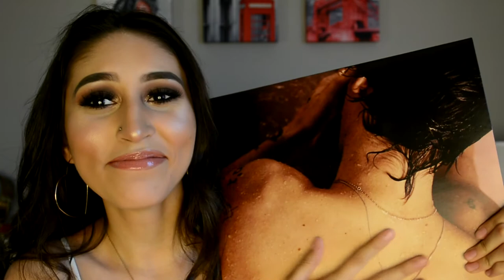current summer favorites | sabrina machado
This video is kind of a mess, but here is a "Current Summer Favorites" video!

jufus - sundays

Good Vibes,
Sabrina ☼